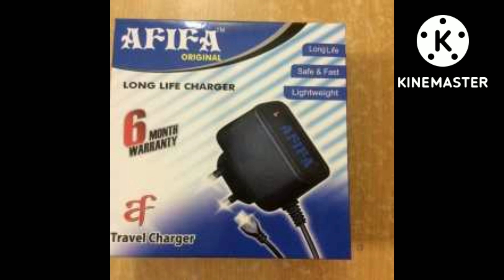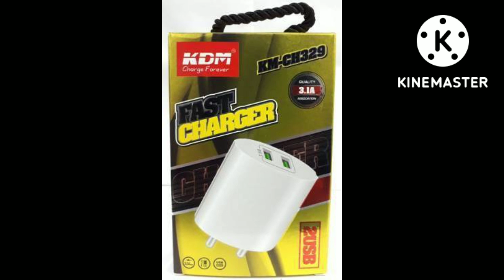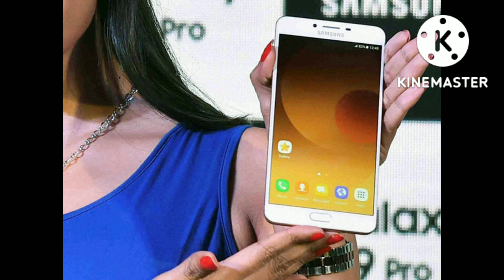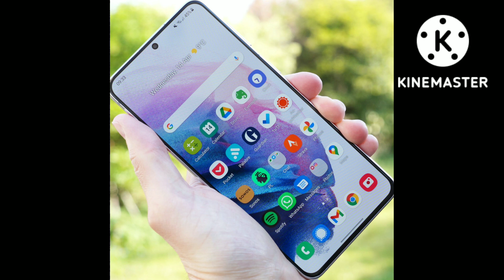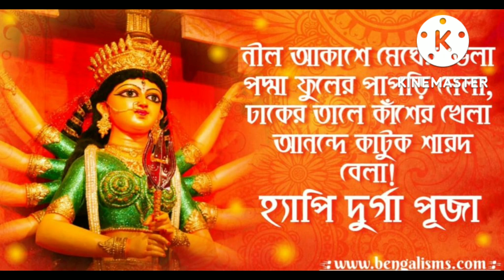Durga Puja দুর্গাপূজা শ্রেষ্ঠ অফার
গীতা কম্পিউটার
              প্রো:-বাবলু ভূঞ্যা
       ৭ মাইল বাজার নামখানা                                    দক্ষিণ 24 পরগনা।

durga puja best offer bablu bangla chanal mobile best offer